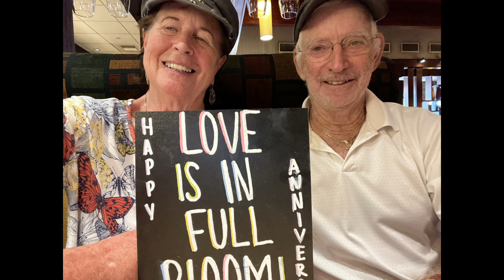Patti and Jack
For Jack Warren's memorial, pictures of him with his wife Patti. Music by Jack' himself!